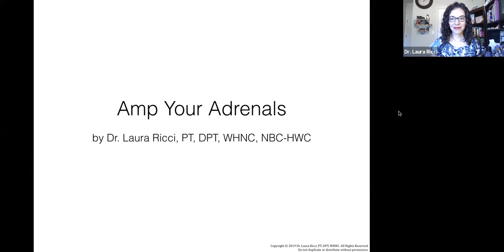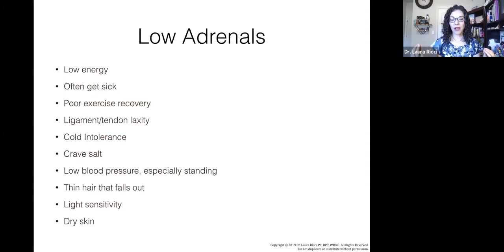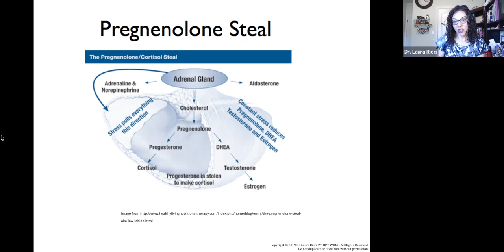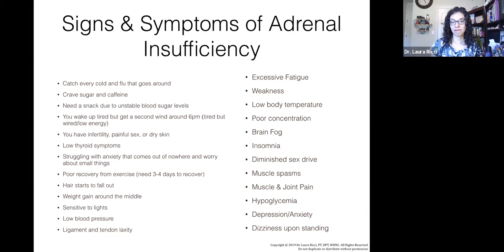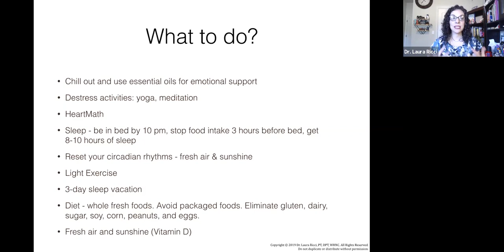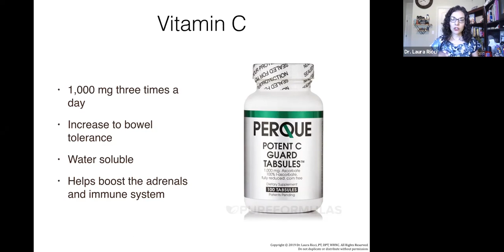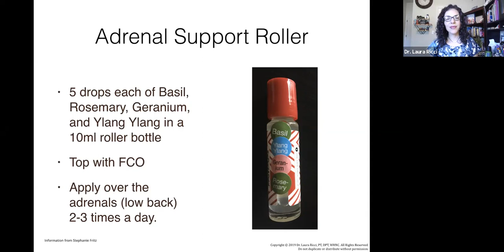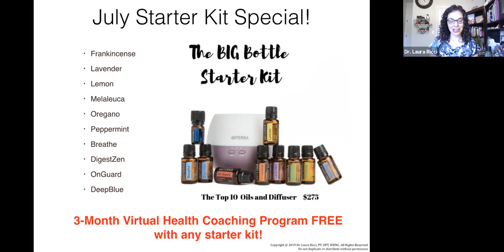Amp Your Adrenals Class Replay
Here is the replay of my Amp Your Adrenals Class. If you are struggling with sleep, energy, weight gain, getting sick all the time, and just overall not feeling well, this class is for you. Enjoy!

Ready to get started with essential oils with me? Below are the links to the two different starter kits mentioned in the class. This month only, when you get started with a starter kit, you will receive FREE access to our 3-month virtual health coaching program!

Top 10 Oils + Diffuser for $275
Top 10 Oils in Smaller Bottles Kit for $150

New to doTERRA and don’t already have an account and the oils mentioned in the class? You can email me at or send me a private message for a complimentary 20-min virtual wellness consult to go over your health and wellness goals and how the oils can best support you.

Thank you for being here. If you start to implement some of these tips from the class, please tag me on social media. I would love to see what you are doing and how these classes are helping you! I’ll see you next month for another health and wellness class. Thanks so much for joining. Sending you each lots of love and light!